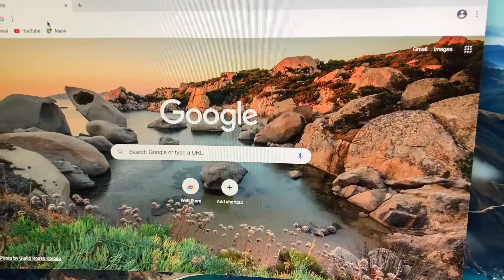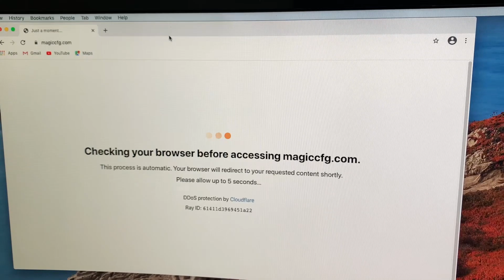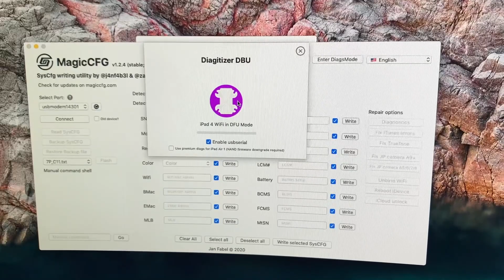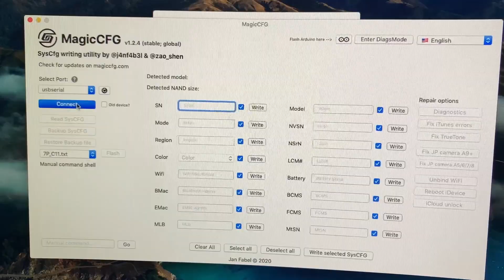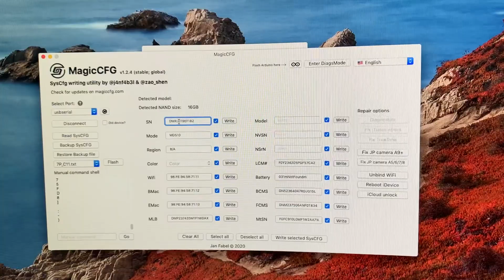iPad 4 icloud remove via MagicCFG with Magico DCSD cable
MagicCFG Here